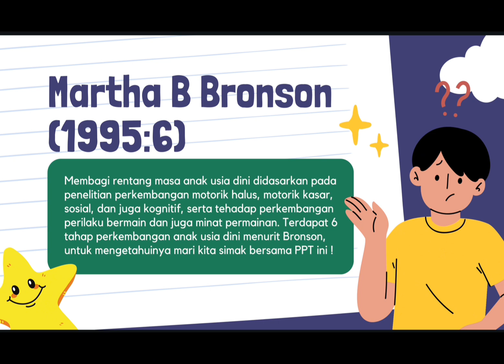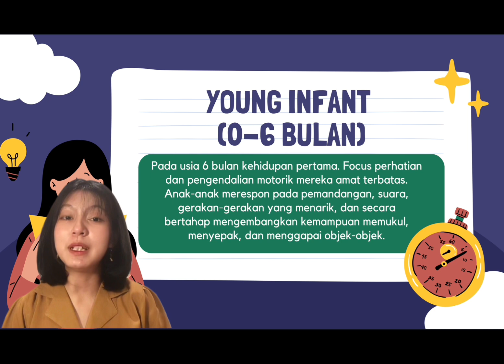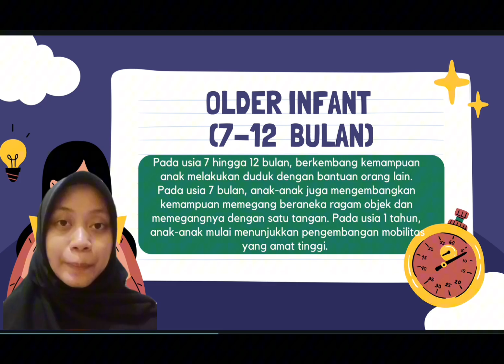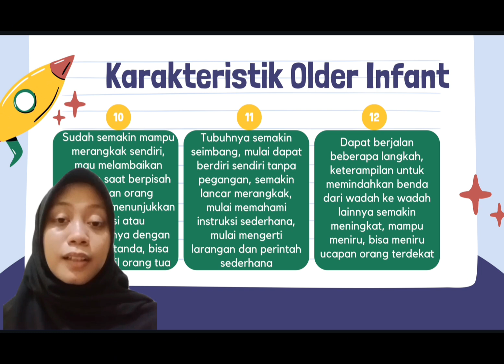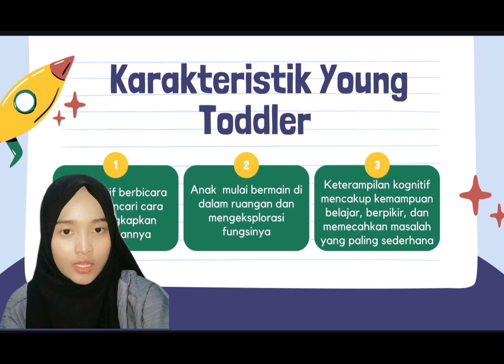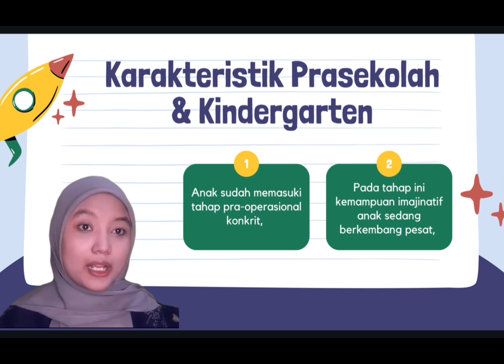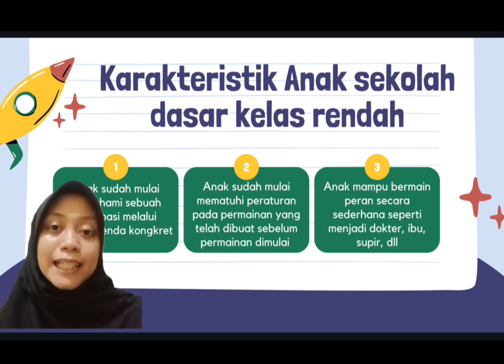Group 5 Class of 2022A || Play and Games Course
This video is one of the outputs from the Play and Games Course by students of the Early Childhood Education Undergraduate Program at UNESA.

Isn't it exciting? Keep following our journey!

YouTube: Official PG PAUD UNESA